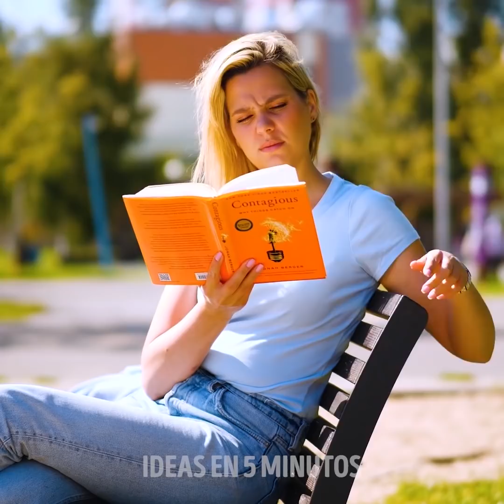21 MOMENTOS EMBARAZOSOS QUE TODAS HAN EXPERIMENTADO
Marcas de tiempo:
0:16 - Cosas divertidas que todos hacemos a veces
0:55 - Escuchando conversaciones de otras personas
1:57 - Cuando eres demasiado vago
2:06 - ¿Qué haces cuando ves a un chico lindo?
2:55 - Bloopers
3:19 - Errores de maquillaje hilarantes
4:09 - Cuando la muestra sale mal
5:10 - Luchas por tener uñas largas
5:51 - Cuando no sabes cómo aplicar pestañas postizas

SUGGERIMENTI E TRUCCHI GENIALI CHE CAMBIERANNO LA TUA VITA

Tutti noi abbiamo iniziato a sperimentare in modo diverso con il trucco. Forse abbiamo persino lottato con l'elemento più comune: il fondotinta. Con il tempo, tuttavia, cerchiamo di migliorare le nostre capacità, quindi è quello che faremo in questo video. Ti mostreremo alcuni modi unici per applicare il trucco e alcuni consigli per migliorare la tua routine di bellezza.

Naturalmente, un trucco impeccabile, non richiede solo una buona abilità, ma anche una corretta routine della cura della pelle. Non hai bisogno di spendere un sacco di soldi per comprare le tue maschere perché ti faccio vedere come crearne uno tuo usando oggetti che hai in casa.

Dal momento che siamo in tema di progetti fai-da-te ti faccio vedere come riutilizzare cose vecchie e come trasformarle in incredibili decorazioni. Ad esempio, puoi creare un vaso o riutilizzare della vecchia carta e trasformarla in qualcosa di nuovo e utile.

È sempre bello avere qualche trucco su per la manica, sia che ti servono per cucinare una bella cena, oppure, per essere alla moda e di tendenza per una festa.